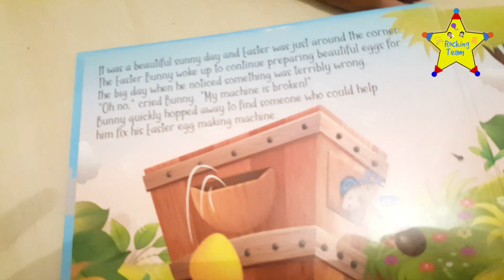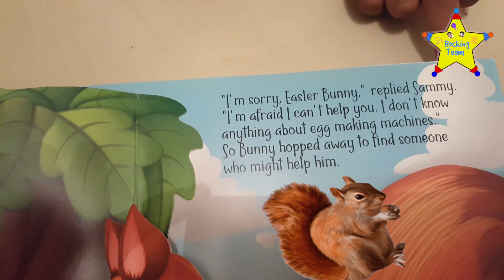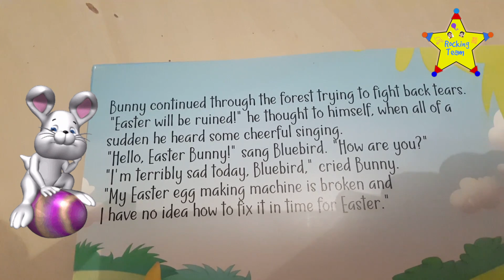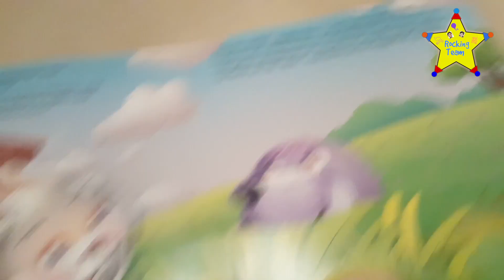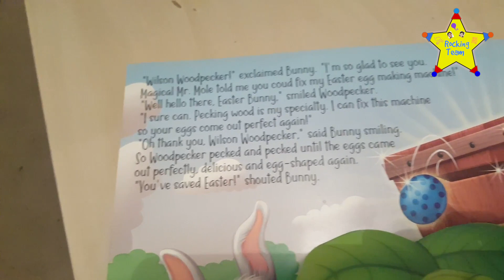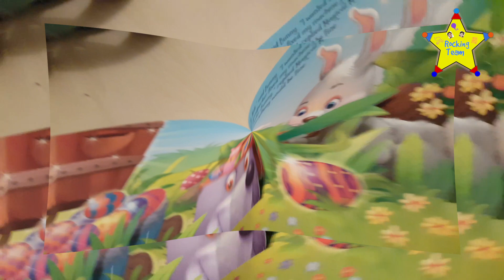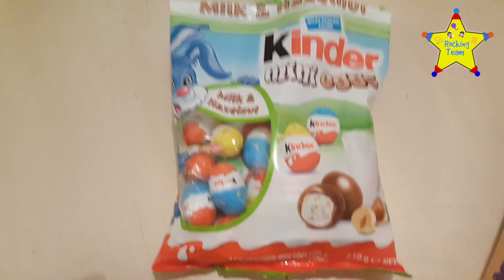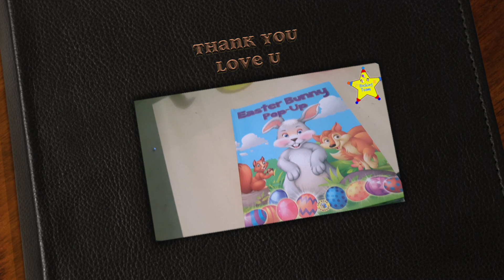WoW EasterBunny" StoryTime" for All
Reading "Easter Bunny pop up Story book ".We felt this story book was interesting so wanted to share with you all lovely kids.
Happy Easter ! Kids .Have a Lovely Day !!